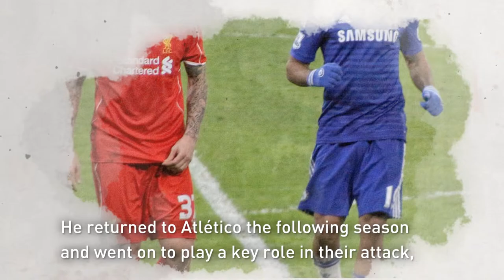Who is Diego Costa?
Do you want to know who is Diego Costa?

 Diego da Silva Costa  was born on 7 October 1988
He is a Spanish professional footballer who plays as a striker for English club Chelsea  and the Spain national team
 He has been described by pundits as a talented striker whose main attributes are his physicality,
goalscoring and ability to keep possession, however he has also been criticised and punished for several confrontations with opponents
He began his career with Braga and Penafiel in Portugal, and was signed by  Atlético Madrid in 2007
He was loaned back to Braga, and then to Celta de Vigo and Albacete before being sold to Real Valladolid in 2009
 He returned to Atlético the following season and went on to play a key role in their attack,
 scoring 27 goals as they won the league title in 2014, and then joined Chelsea for £32 million
 He scored 21 goals in his first season in England, winning the Premier League and League Cup
 Internationally, Costa played twice for Brazil in 2013,
but later declared his desire to represent Spain, having been granted Spanish citizenship in September 2013
He made his debut for his adopted nation in March 2014, and represented them at the 2014 FIFA World Cup